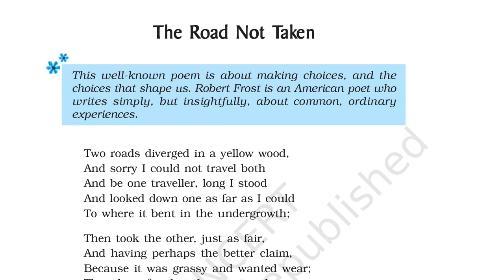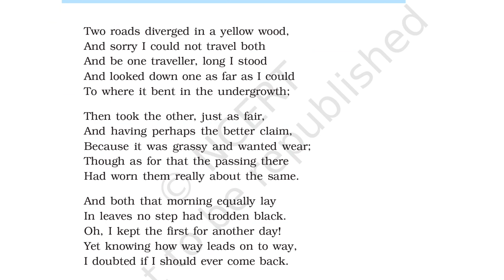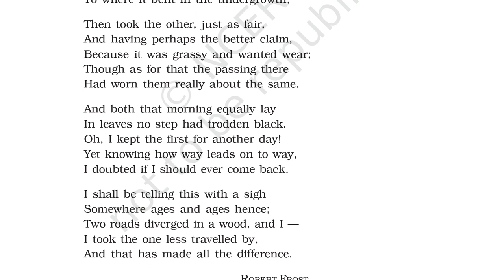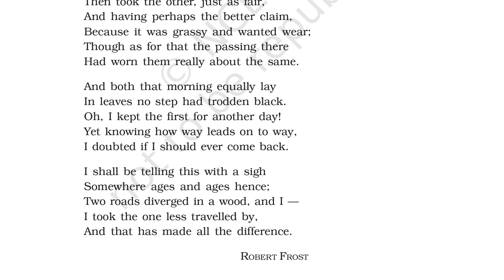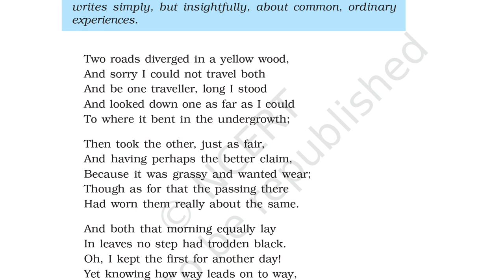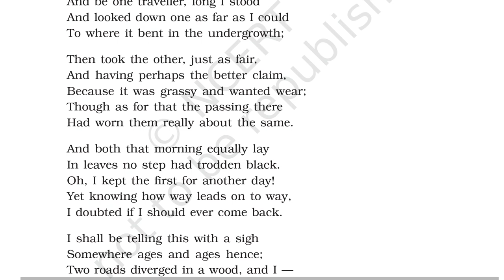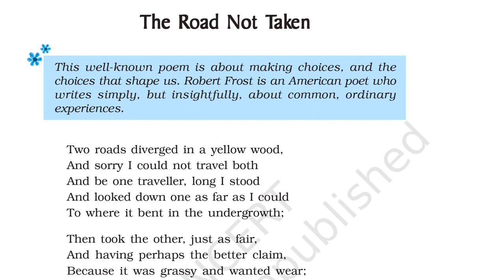'The Road Not Taken' poem class 9th English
This video contains the word to word explanation of 'The Road Not Taken' poem of class 9th English.
This video is made by Monika Jakhar, lecturer in English.